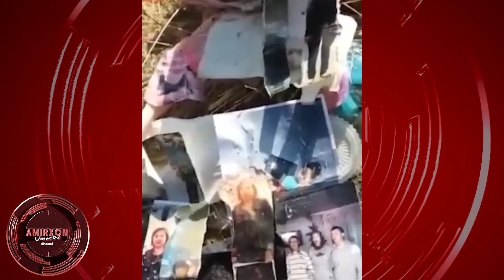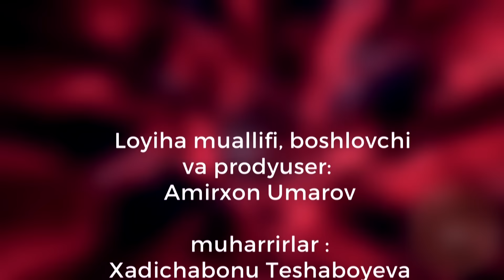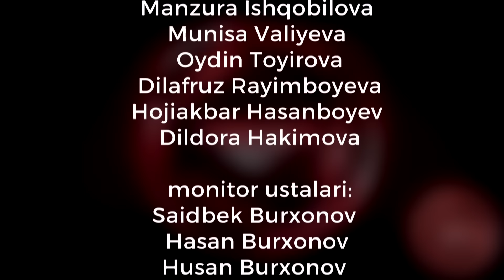FOLBIN, JINKASH, BASHORATCHI VA SEXRGARLAR // HAMMA BILISHI KERAK // 164-SON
Tirnoqlar, igna sanchilgan qoʻgʻirchoqlar va turli tugunchalar orqali kimnidir kulfatlar girdobiga tashlash mumkinmi?

Sehr-jodu orqali farzandi oʻldirilganligini aytayotgan ayol murojaati sabab yigʻildik bu gal!

Haqiqiy ilmli insonlarni jinkash, ilgir va folbinlardan qanday farqlash mumkin!

Sehr-jodu xozirgi zamonamizda mavjudmi?

Folbinlik qilgan va ularga ishonganlarga nisbatan dinimizning hukmi qattiq. Ammo nega bu faoliyatni yoʻlga qoʻyayotganlar hamon bor?

Juda dolzarb va manfaatli boʻlgan sonimizdan koʻp narsa olasiz. 22-noyabr kuni 19:40 da tomosha qiling!

Boshlovchi imidji @altinyildizclassics_uz va @papa_lazz tomonidan taqdim etildi.

Rejissor: @xadichabonu_1
Muharrir: @nurzodbek_vokhidov
Koordinator: @fayzulloxoja_official
Bosh operator: @azizboy9999uz
Montaj ustasi: @mominodilov_official
Dastur ma’sul: @dilobarmirvosilova

Dasturlarimizni AMIRXONOFF youtube kanalida tomosh qiling.